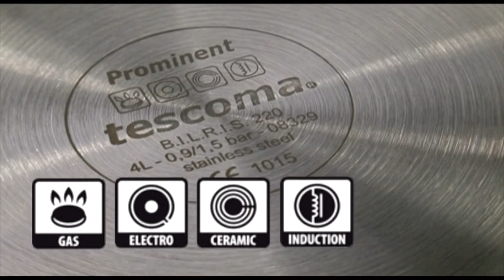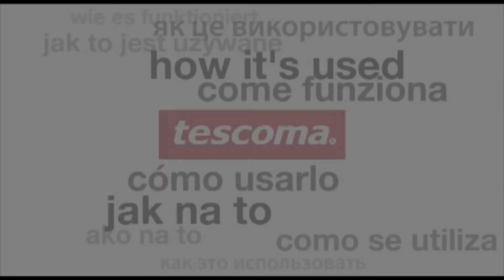Pressure cooker PROMINENT DUO 4,0 a 6,0 l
- ideal for quick and economic cooking
- enables cooking at low or high pressure
- made of high-grade stainless steel
- provided with 4 safety cut-outs for safe use and solid grips
- compact manufacture, space-saving both in cooking and storing
- with a three-layer sandwich bottom suitable for all types of cooker